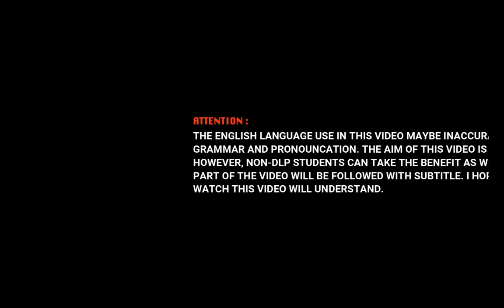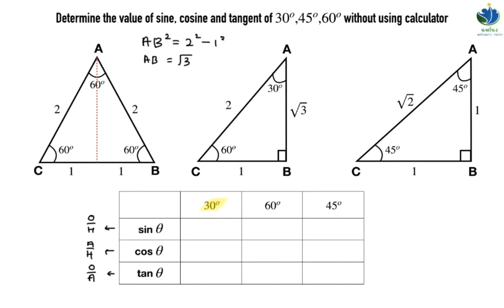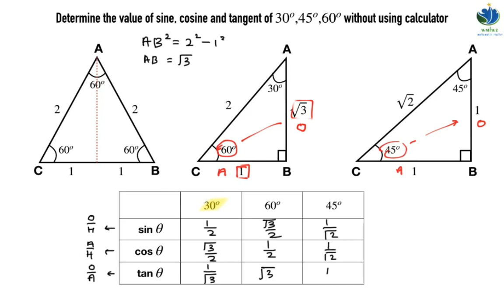KSSM F3 Chapter 5 | Determine value of sine, cosine and tangent without using calculator (Part 3/4)